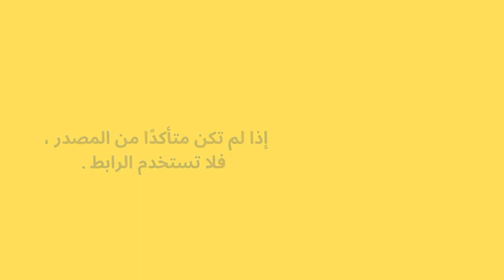طرق الحماية من المتسللين